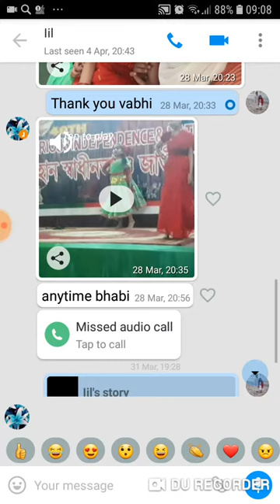Bangladesh international school English section riyadh dance of 26th March